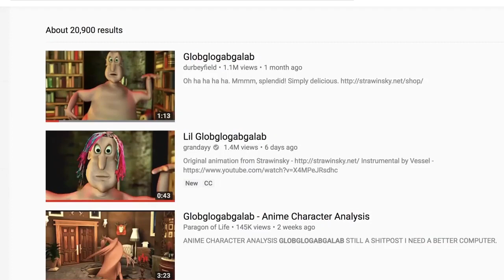Globglogabgalab Interview with David Hutter [Official]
Many thanks to @DaggerAgency, Atlanta for creating this video about the Globglogabgalab going viral! The full video can be watched on their new channel